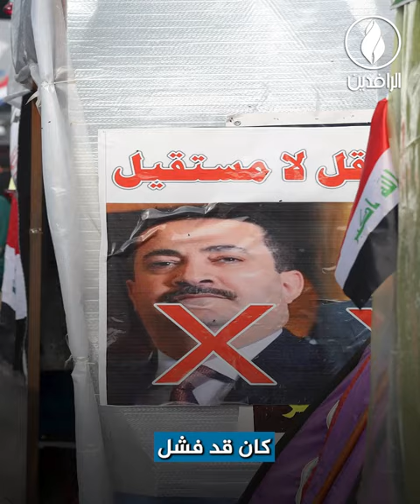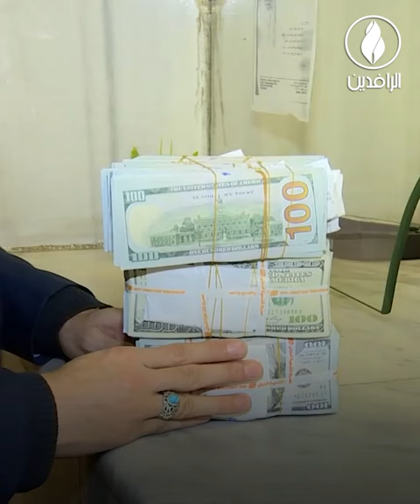رجل المالكي المطيع.. رفض شعبي لتكليف السوداني بتشكيل الحكومة